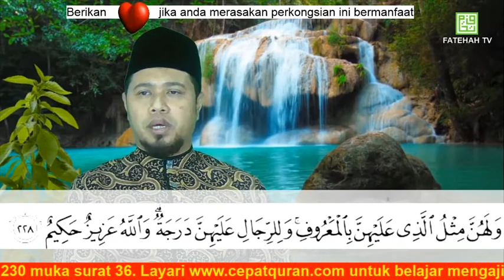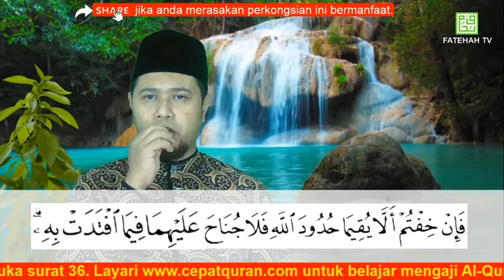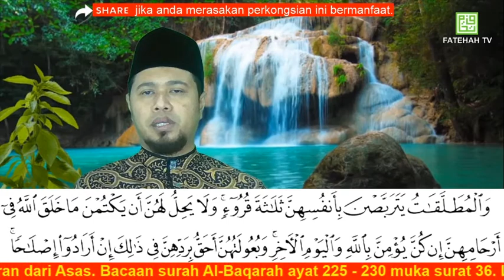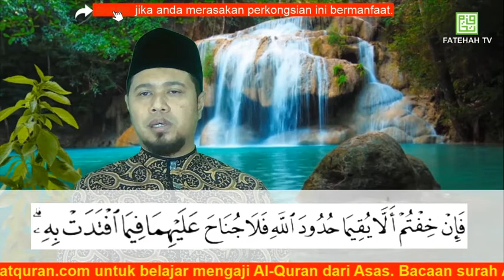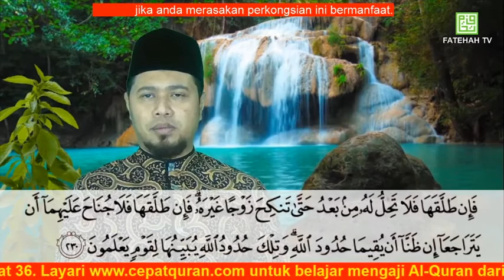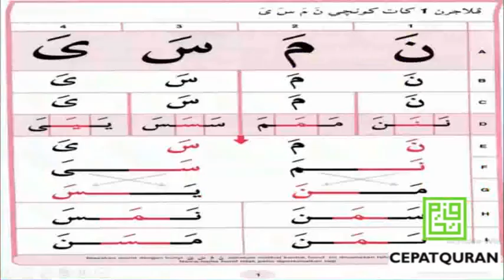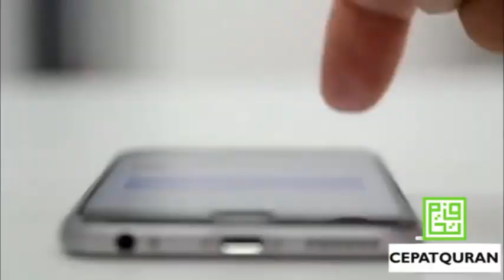Cepat Quran - Ilmu Tajwid Surah Al-Baqarah ayat 225-230 : SERONOKNYA CINTA AL-QURAN